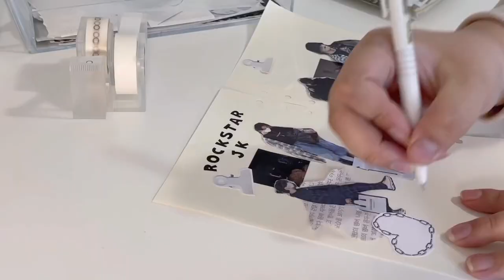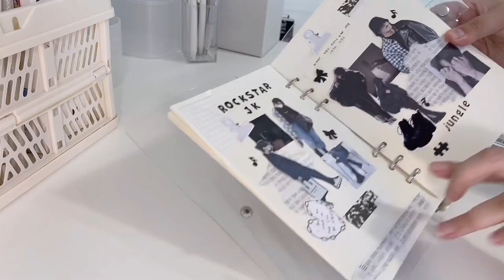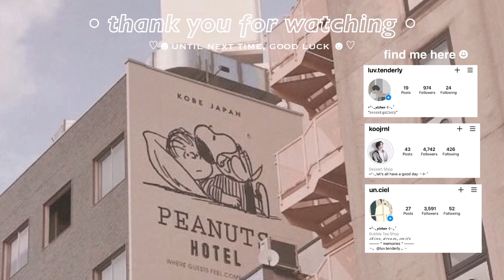a relaxing journal with me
welcome to a short and sweet journal with me! I hope you’re all doing well and staying safe~ recently I’ve been in a journal / art block and I didn’t know how to overcome it TT. but as I scrolled through Instagram, staring and admiring at all the wonderful art fellow creators made I got inspired to start again. as you can tell I’ve been experimenting with my journaling style as it had become quite repetitive and the process has been more fun than ever. I wanted to tell you it’s okay to feel down, uninspired and unmotivated, we all do at times. inspiration will come naturally, you can find it through the sky, nature or city buildings, or maybe seek for it on social media or even art galleries. it’s truly everywhere, so don’t force yourself, I promise it’ll come naturally!

p.s how do you feel about the new music? Ive been wanting to change it for a while now and I finally did hehe. lmk!

love from,
yizhen ॰˳ཻ̊♡

→ here are a few resources regarding current events/ issues in the world and how you can help. even a little support makes a difference! and remember the pandemic isn’t over, please try your best to practice social distancing, wear masks and sanitise/ wash your hands regularly. stay safe friends!
// current issues carrd
// yemen crisis
   ↳  yemencrisis.carrd.coWeb resultsYemen Crisis Carrd

✧  social . . .
// k-pop journal account
// personal journal account (more ‘aesthetic’ )